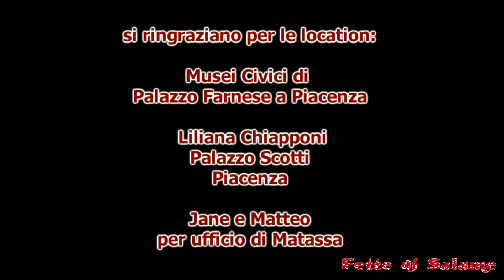Fette di Salame - Napoleone e il Fegato Etrusco - prima parte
Seconda serie. Settima puntata prima parte di due - Napoleone e il Fegato Etrusco - è una produzione Suruspoint - Fette di Salame. il serial Popolare di Piacenza e Provincia. Musiche originali di Giuseppe Lombardo